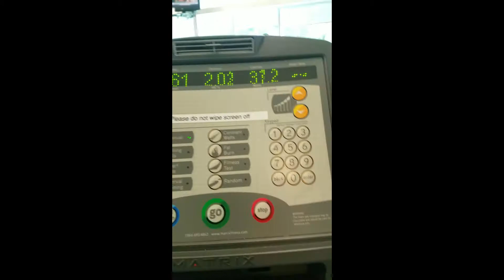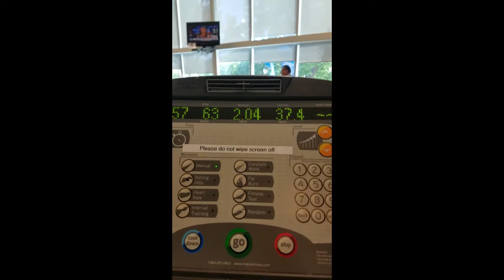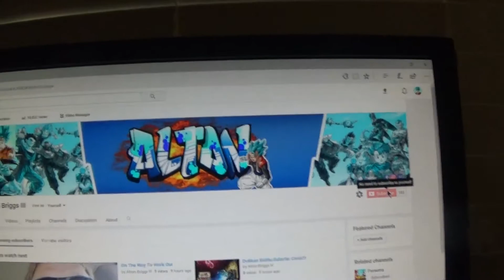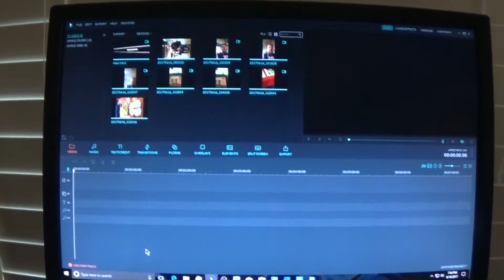Fitness Friday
Just trying to better myself